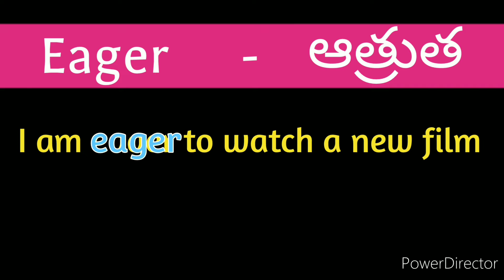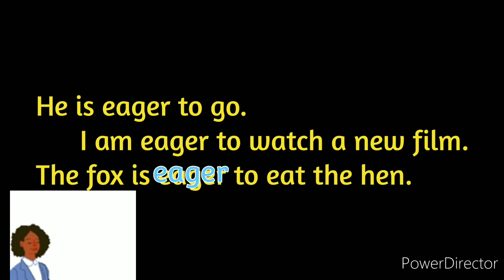3,4,5th classes english words,a word a day, 30days program english words in telugu meanings,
# venuveni ideas, english words in telugu meanings,3,4,5th classes english words in 30days program,a word a day 30days program english words,